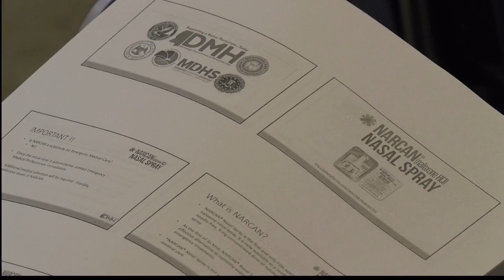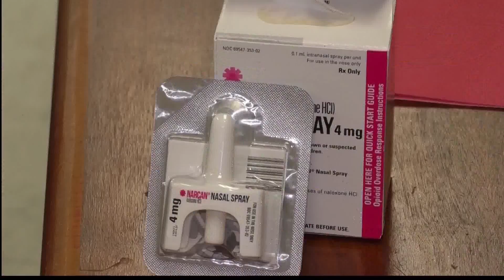Officer Training, Narcan